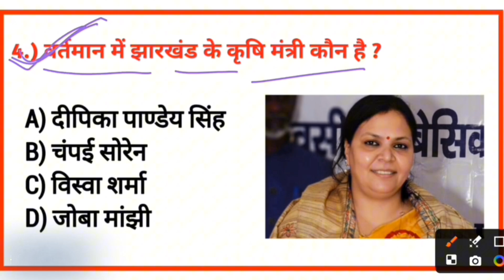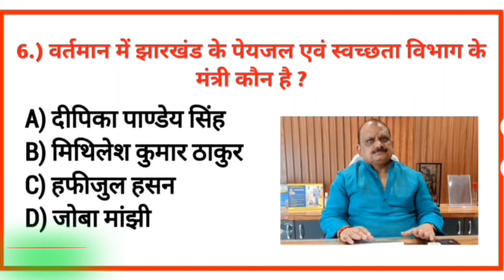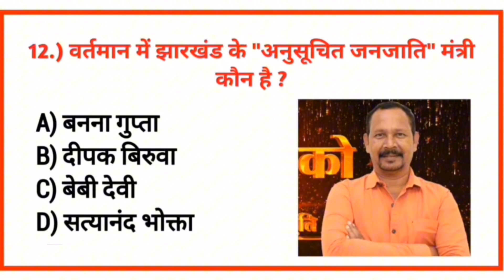वर्तमान में झारखंड के कौन क्या है॥झारखंड के वर्तमान में कौन क्या है॥वर्तमान में कौन किस पद में है .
वर्तमान में झारखंड के कौन क्या है ॥झारखंड के वर्तमान में कौन क्या है ॥
वर्तमान में झारखंड के मुख्यमंत्री कौन है ?
वर्तमान में झारखंड के शिक्षा मंत्री कौन है ?
वर्तमान में झारखंड की गृह मंत्री कौन है ?
वर्तमान में झारखंड के खेल  मंत्री कौन है ?
वर्तमान में झारखंड के कृषि मंत्री कौन है ?
वर्तमान में झारखंड के परिवहन एवं सड़क मंत्री कौन है ?
वर्तमान में झारखंड के ग्रामीण विकास मंत्री कौन है ?
वर्तमान में झारखंड के अनुसूचित जनजाति मंत्री कौन है
वर्तमान में झारखंड के राज्यपाल मंत्री कौन है ?
वर्तमान में झारखंड के पेयजल मंत्री कौन है ?
झारखंड के वर्तमान में मुख्यमंत्री कौन है ?
झारखंड के वर्तमान में शिक्षा मंत्री कौन है ?
झारखंड के वर्तमान में गृह मंत्री कौन है ?
झारखंड के वर्तमान में खेल मंत्री कौन है ?
झारखंड के वर्तमान में परिवहन एवं सड़क मंत्री कौन है ?
झारखंड के वर्तमान में अनुसूचित जनजाति मंत्री कौन है ?
झारखंड के वर्तमान में खेलकूद का परिवहन मंत्री कौन है ?
झारखंड के वर्तमान में बाल विकास मंत्री कौन है
झारखंड में कौन किस पद में है आज हम इस वीडियो में पूरा जानकारी जानेंगे